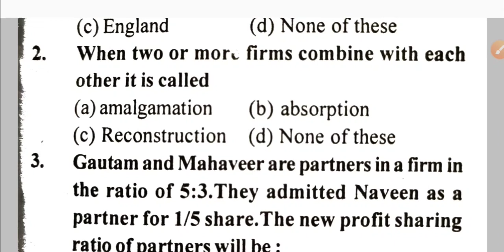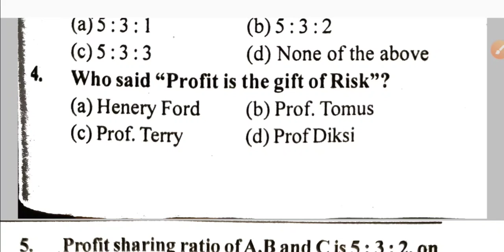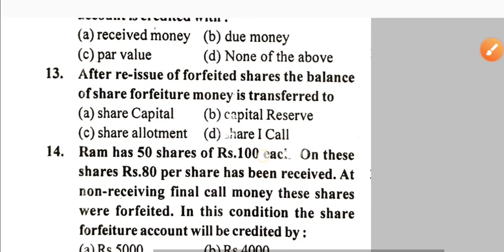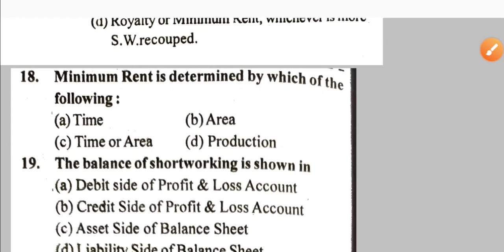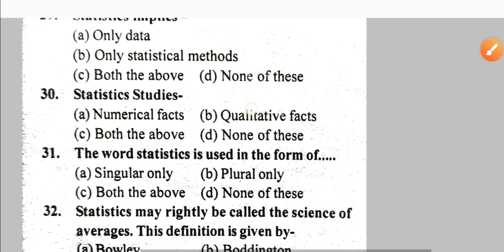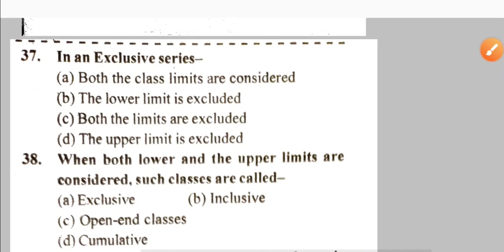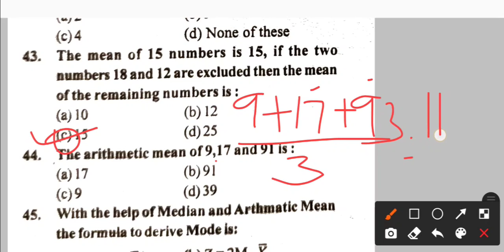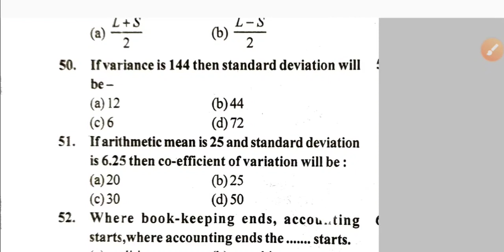Previous Year Question Paper 2016 | UP TGT Commerce | Part - 1